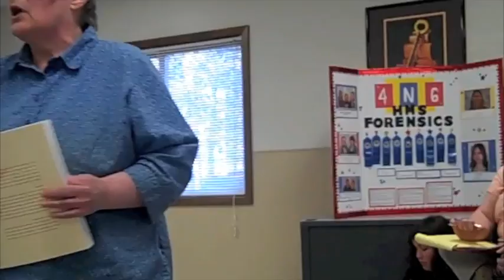stone lake school closed 2011